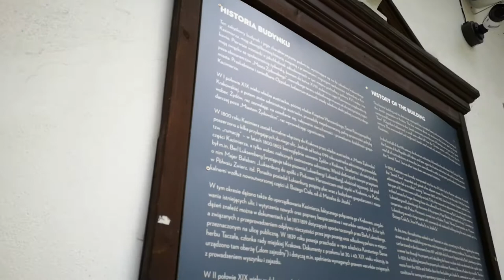Kraków. Nie taki oczywisty. Synagoga Stara i Kazimierz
Synagoga Stara to ważny zabytek nie tylko dla kultury Żydowskiej, ale dla całego Krakowa. Jedna z najstarszych takich budowli w Polsce. Po krótkiej opowieści odwiedzimy miejsce, które zna cały świat, a to za sprawą filmu Lista Schindlera w reżyserii Stevena Spielberga.